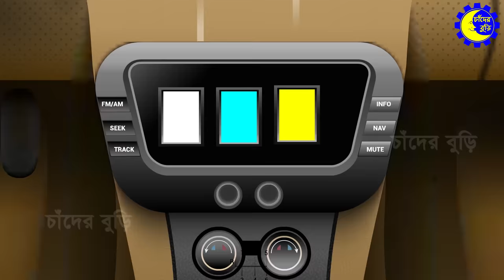ডাইনোসর কিং ও সজীব - Sajib vs Dino Alien 05 | Sajib Er Nagin Ma 68 | Bangla Cartoon চাঁদের বুড়ি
Story: Kamruzzaman
Voice: Rubel, Rifat , Rafiya, Kamruzzaman
Animation: Tanjimul
Editing: Sajib